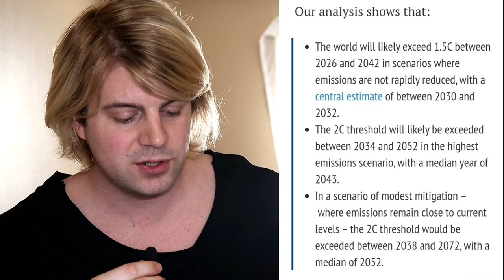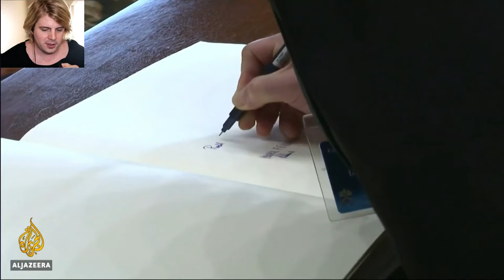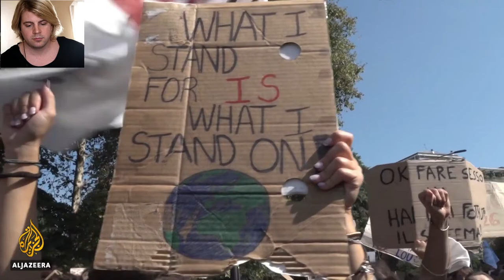Organized Religion & The Climate Emergency Final Explanation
The U.S. — by some distance — is responsible for the largest share of CO2 emissions from 1850 through to the present day, according to analysis published Tuesday by research group Carbon Brief.

A comprehensive analysis of the total amount of carbon dioxide emitted since the start of the industrial revolution shows which countries have the greatest historical responsibility for the climate crisis.

The U.S. was found to have released 509 gigatons of CO2 since 1850, representing some 20% of the global total. China was found to be a relatively distant second with 11%, followed by Russia (7%), Brazil (5%) and Indonesia (4%).

Germany and the U.K. accounted for 4% and 3% of the global total, respectively, although these historical emissions did not include overseas emissions under colonial rule.

The data from Carbon Brief includes, for the first time, emissions from the destruction of forests and other changes in land use alongside the burning of fossil fuels. This addition significantly alters the rankings for the top 10 when compared to data published in 2019.